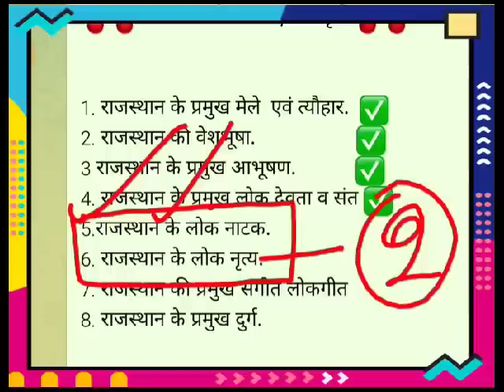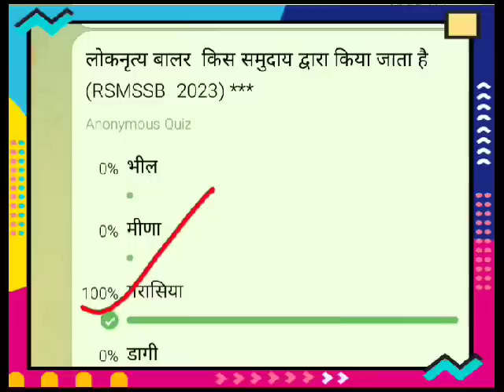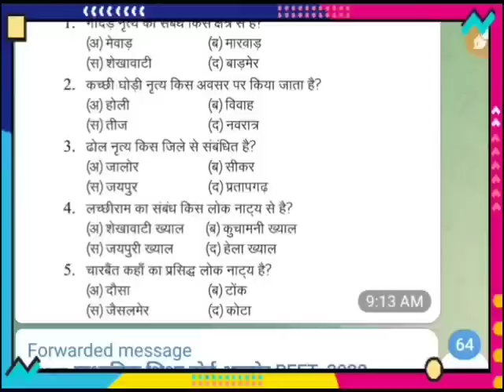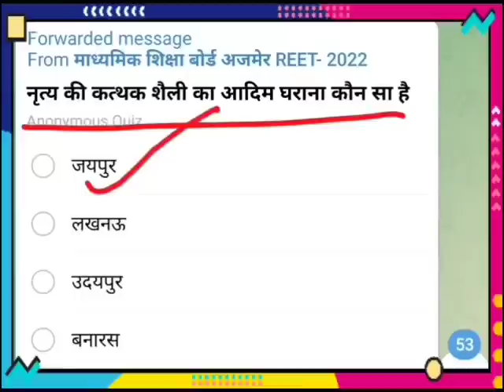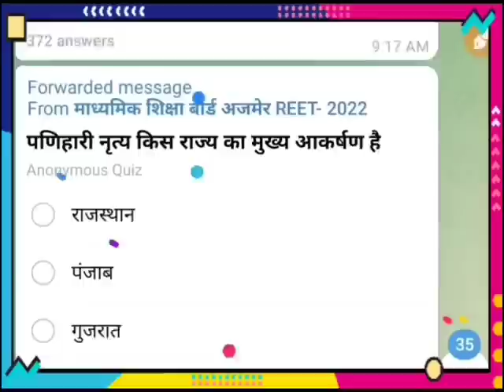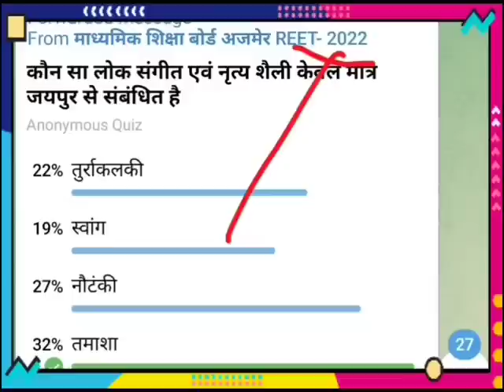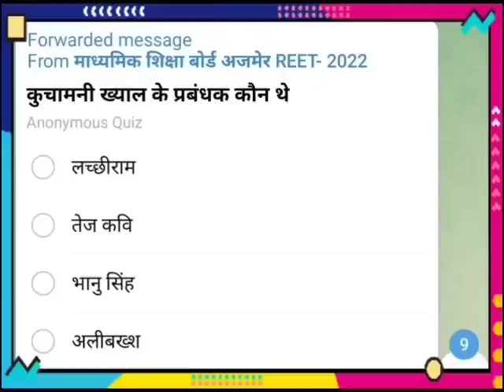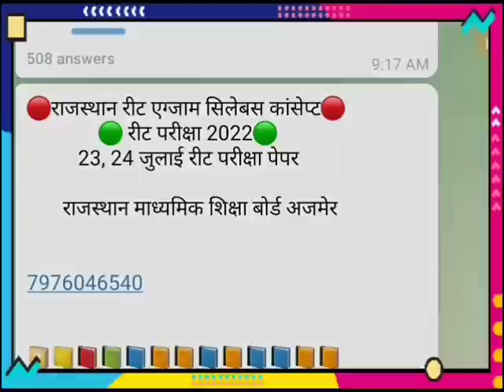reet vacancy 2025, reet 2025 Reet syllabus 2025 reet exam date 2025 reet notification 2024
reet vacancy 2024, reet 2024 Reet syllabus 2024 reet news today  reet latest news today

third grade 2023 rest model paper 2023 third grade model paper

Reet 2023 reet main model paper reet main model paper 2023